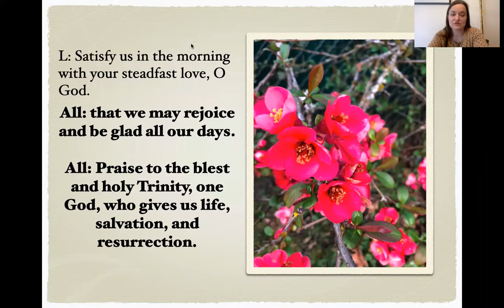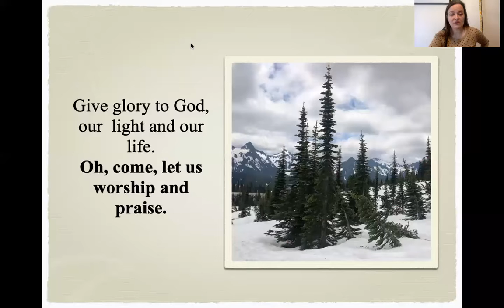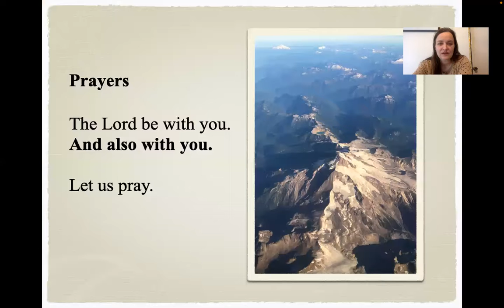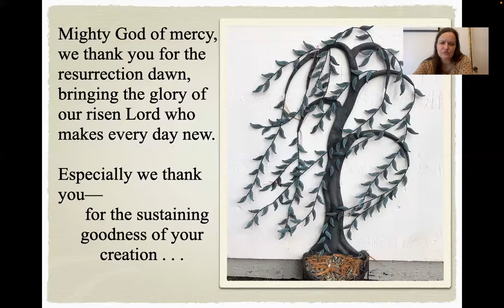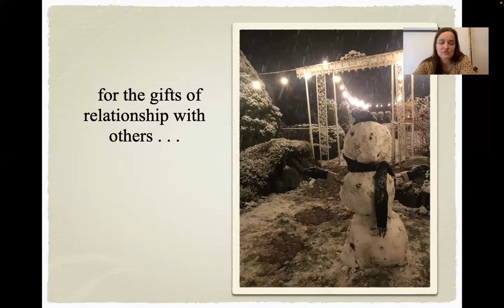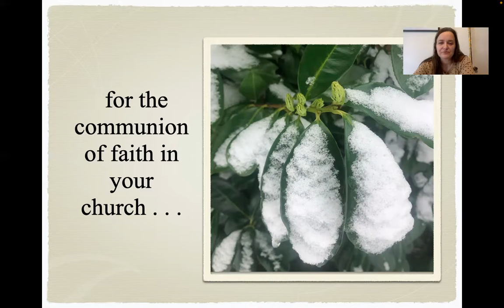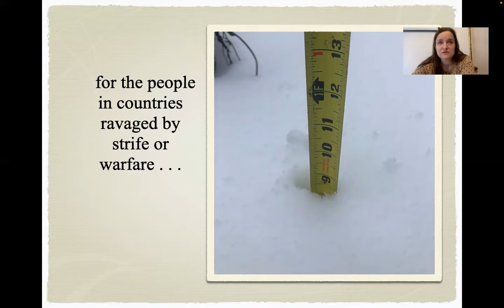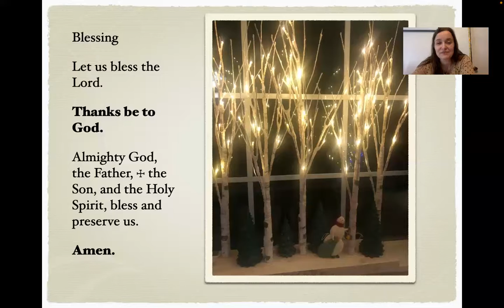Creator Devotion March 16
Creator Devotion: Daily Grace

Today we talk about how both fools and wise people die. I know, sounds sad, but think about your ancestors, the value of their life. So valuable in fact that Jesus became part of our story, entered history, in order to redeem our foolish and wise lives.